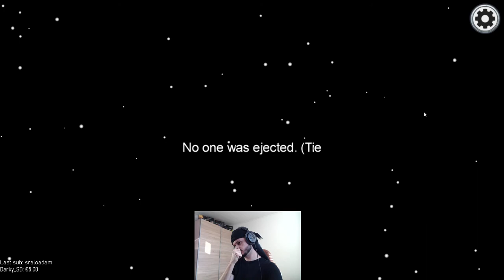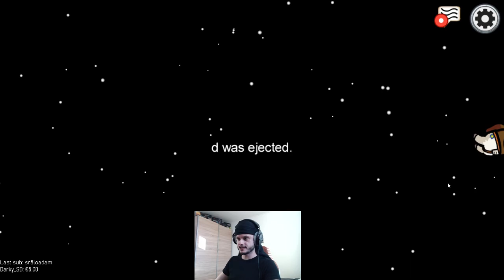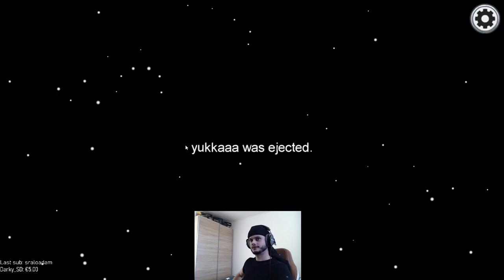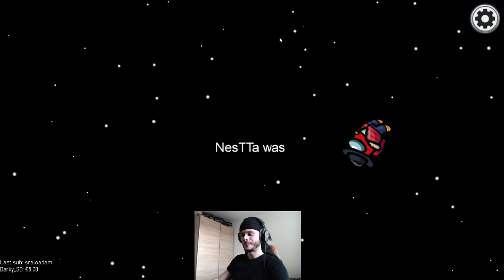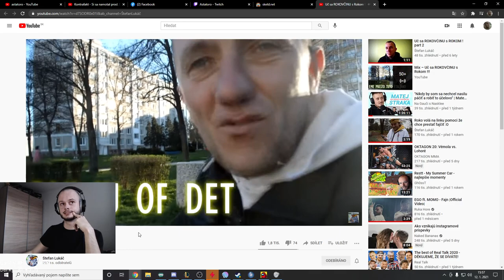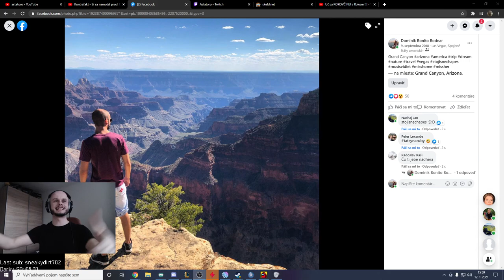ASTATORO - Among us | Celý záznam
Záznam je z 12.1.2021